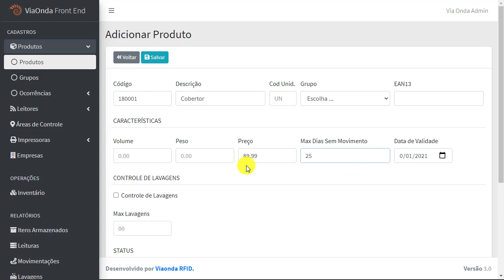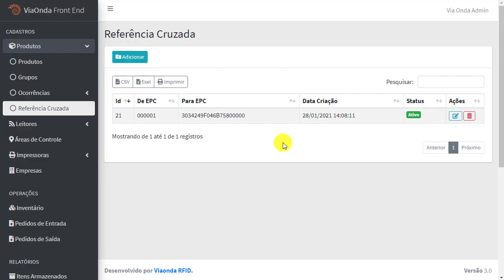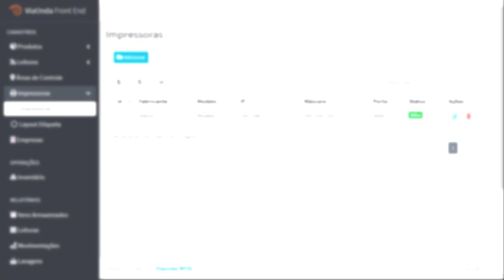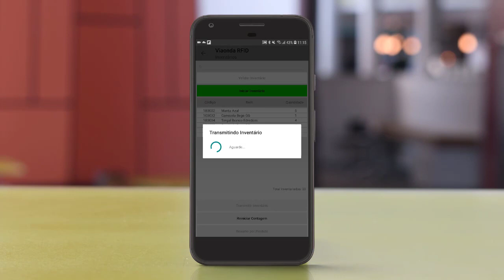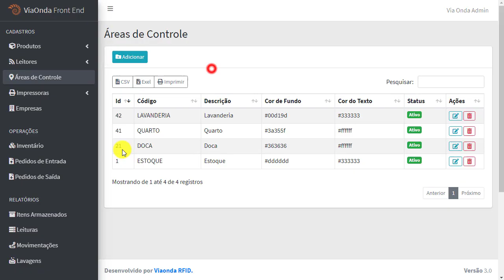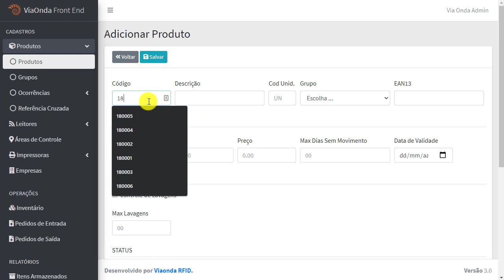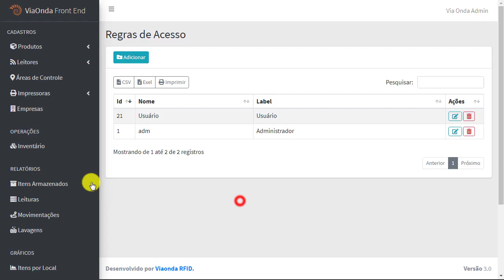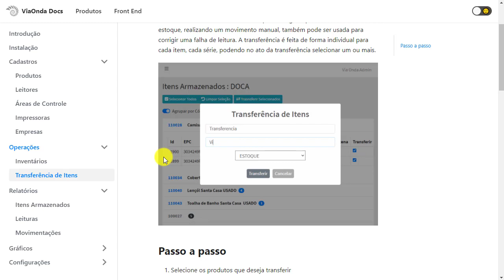Viaonda FrontEnd - Software de Gestão RFID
Funcionalidades

- Visibilidade em tempo real
- Movimentação entre áreas
- Entradas e saídas automáticas

Controle de Lavanderia
- Contagem individual de lavagens
- Gestão do fluxo de movimentação
- Transferência manual e automática entre áreas
- Gestão e prevenção de evasões

Controle de Armazéns
- Armazenagem automática
- Transferência manual e automática entre locais
- Expedição

Controle de Ativo Fixo
- Cálculo de depreciação
- Gestão individual dos movimentos
- Alertas de movimentação em áreas controladas
- Localização em tempo real